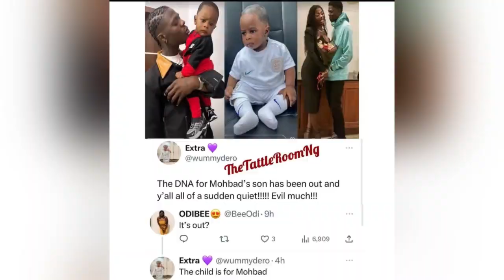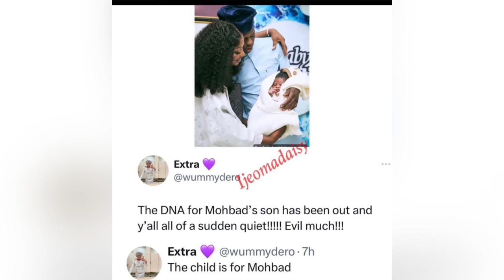DNA Results Finally Reveal The Real Father Of Mohbad’s Son.